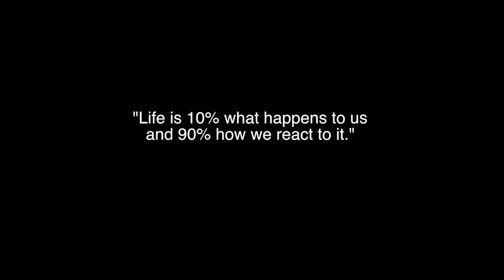Behind the Scenes SEMA Builds Part 1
Always wondered what goes on behind the scenes of a SEMA build. Well here we start off by showing 2 of the Industries biggest contributors.

DON'T FORGET TO TURN ON YOUR POST NOTIFICATIONS! Thank you!

My equipment:
Canon G7X (Vlog Camera)
Gorilla Pod

Software:
FCPX